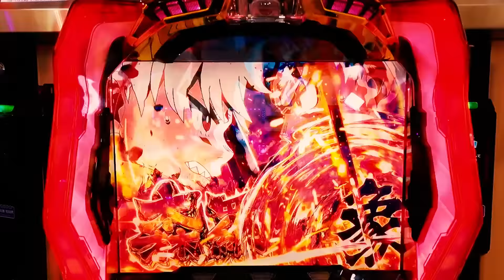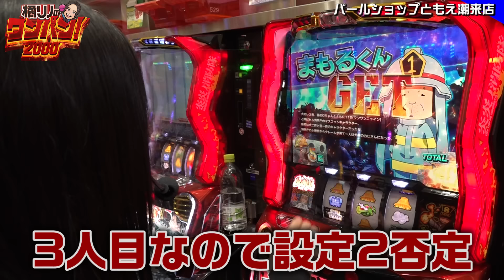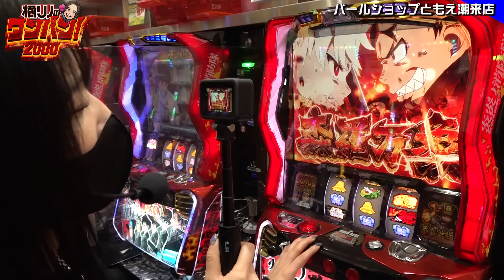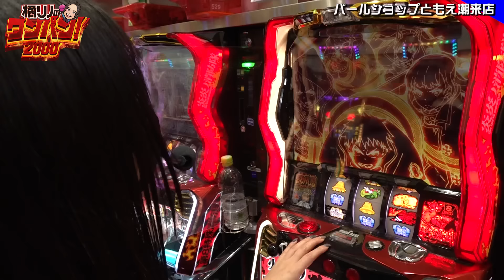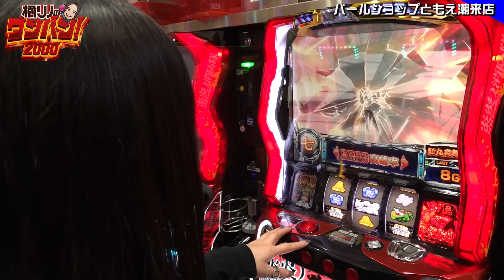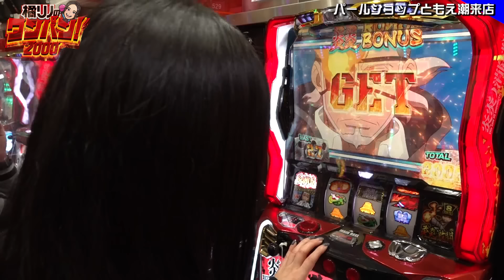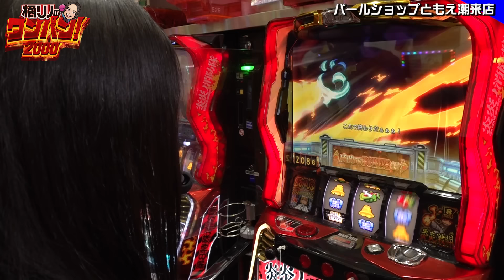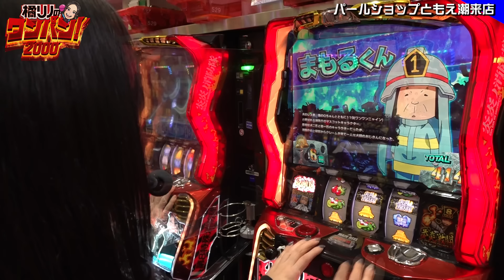【誕生日って素敵だよね！紅丸先輩おめでとうございます】橘リノのワンパン2000 第54回《橘リノ》パチスロ炎炎ノ消防隊［パチスロ・スロット］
今回ワンパンに挑戦するのは『パチスロ炎炎ノ消防隊』。
徐々に人気が上がってきたスルメ台でのリベンジマッチ。
登場キャラクターの誕生日を祝いながら、ワンパン達成となるか！

橘リノが一撃2000枚を目指して実戦!!
初当りのみで一撃2000枚にチャレンジし、その日達成できなければ次回以降どこかでリベンジ!!

【出演者】
橘リノ

【実戦機種】
パチスロ炎炎ノ消防隊

【橘リノ の関連動画はこちら】
【からくりサーカスが好きで好きで堪らないんです！】橘リノのワンパン2000 第53回《橘リノ》パチスロ からくりサーカス［パチスロ・スロット・スマスロ］
【456確のカバネリでリベンジマッチをおこなった結果】橘リノのワンパン2000 第51回《橘リノ》パチスロ甲鉄城のカバネリ［パチスロ・スロット］

00:00　橘リノのワンパン2000
01:27　実戦開始
05:50　炎炎激闘
07:46　森羅万象
11:24　紅丸炎舞
15:53　炎炎激闘
20:50　ワンパン2000達成
29:47　エンディング

【PR】
パールショップともえ潮来店